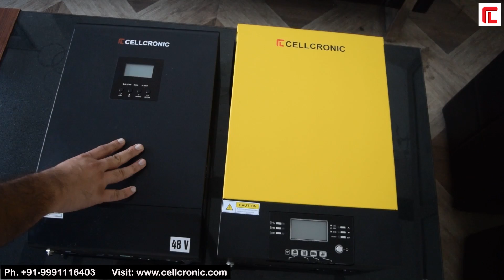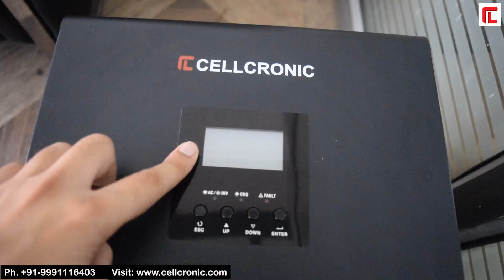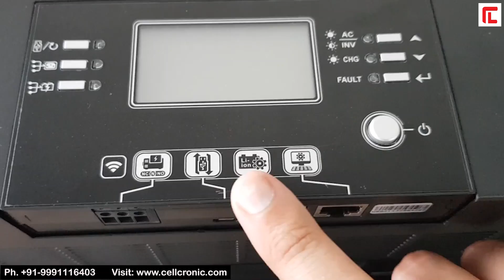InfiniSolar VIII 5kw-48v New Inverter Launch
This is an updated version of Alpha VIII.
It comes with a lot of new functions and facilities.
We compare these two inverters side by side so you can easily understand what is new in this inverter.

For dealer inquiry